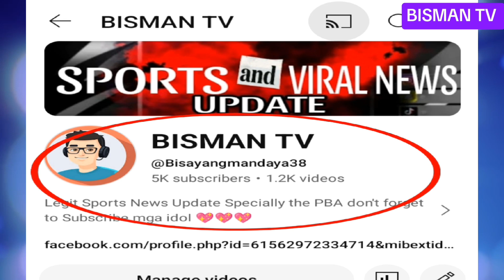PBA BREAKING NEWS UPDATE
This is the PBA latest news update